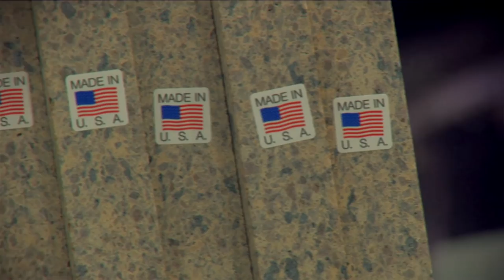John Rich: American Dream at Cambria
Watch charismatic country music star John Rich as he tours the Cambria Production Facility in Le Sueur, MN. Rich talks candidly about the importance of being American-made and compares his innovation in music to Cambria's innovation in design. Be entertained as he performs some of his biggest hits for the Cambria crew.